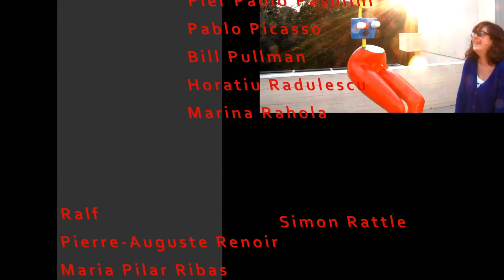MANDY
There is a war coming